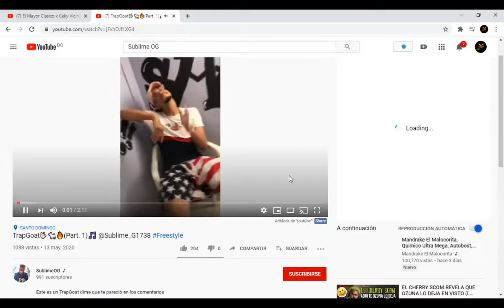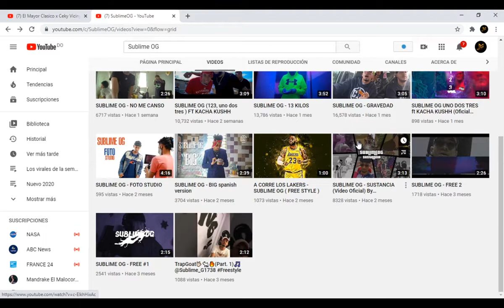SUBLIME OG La Nueva Cara Del Trap & El Rap Dominicano Increíble Como Machaca Los Instrumentales